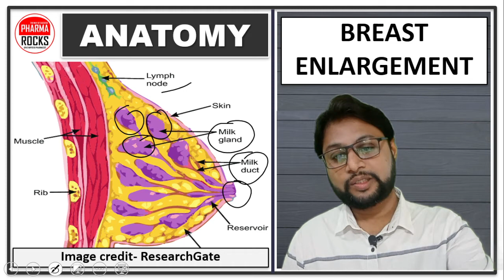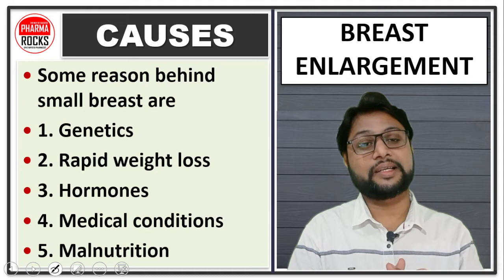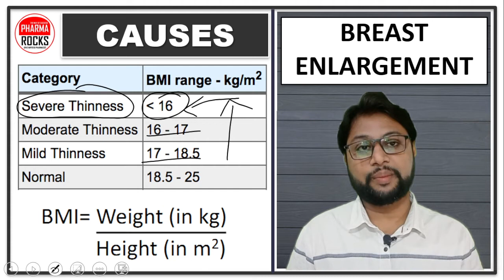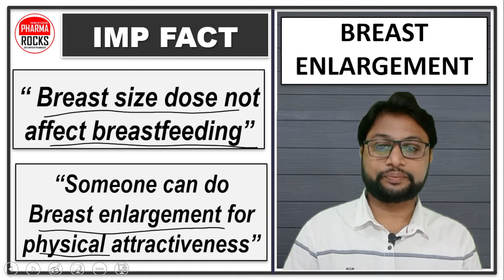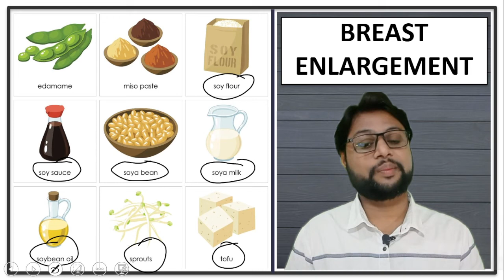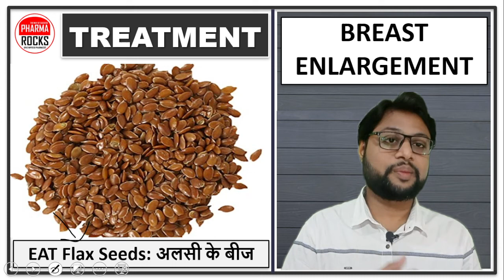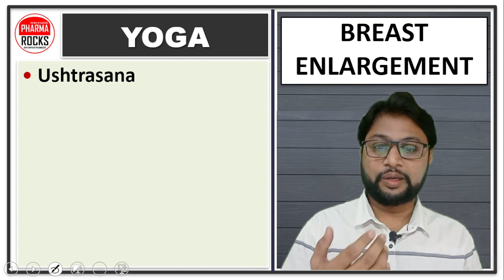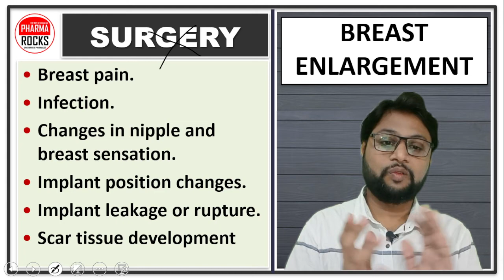ब्रेस्ट का साइज बढ़ाने के उपाय, ब्रैस्ट साइज कैसे बढ़ा सकते हैं?, BREAST ENLARGEMENT,